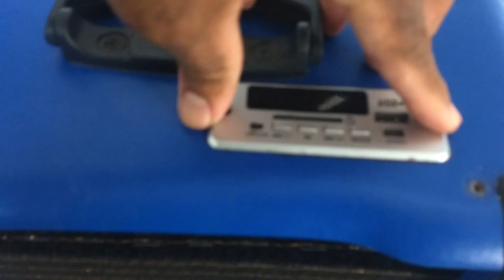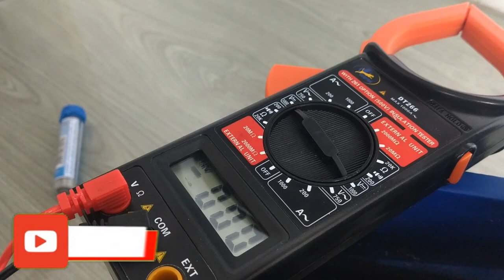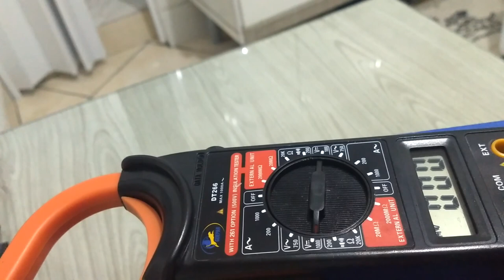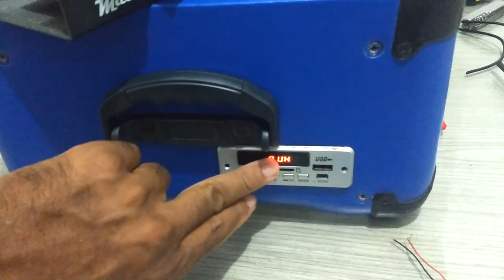Transformei minha caixa de som antiga em uma caixa de som moderna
salve galera no vídeo de hoje vou mostrar como eu tive a ideia de transforma minha caixa de som antiga em uma caixa de som moderna , utilizando peças que fácil de encontrar  e que eu já tinha em casa .